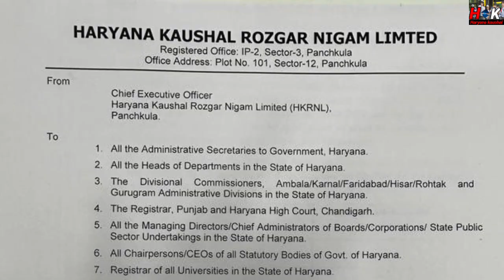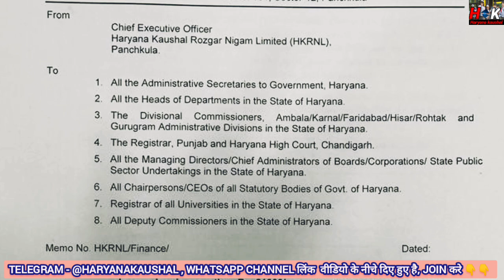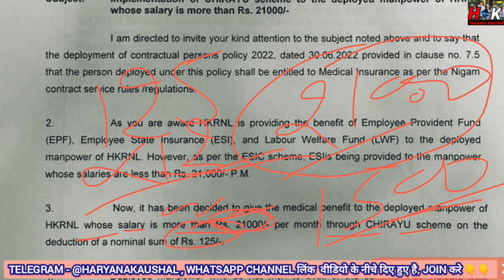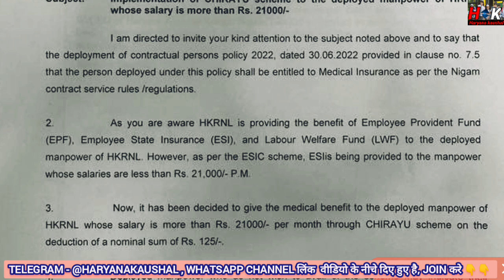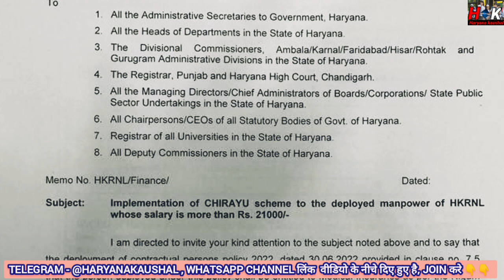HKRNL कर्मचारी खुश खबरी ll 5 lakh बीमा letter जारी ll 25 OCT सहमति ll Chirayu yojna होगी लागू ll